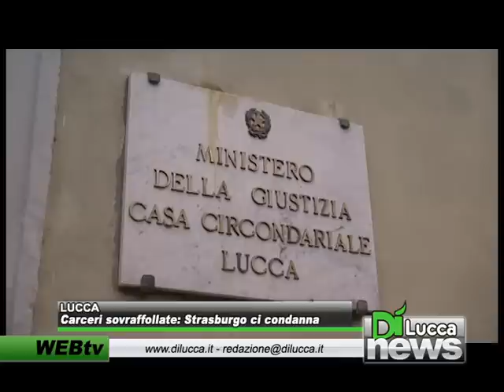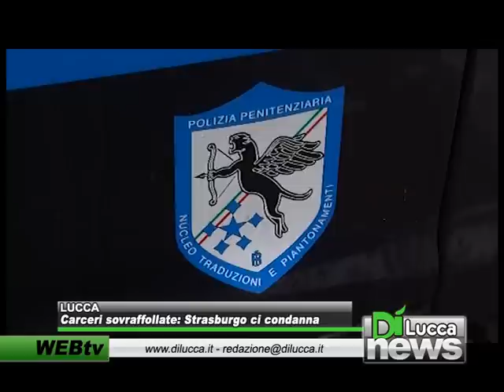Carceri sovraffollate, Strasburgo ci condanna - Dì News - 9 gennaio 2013